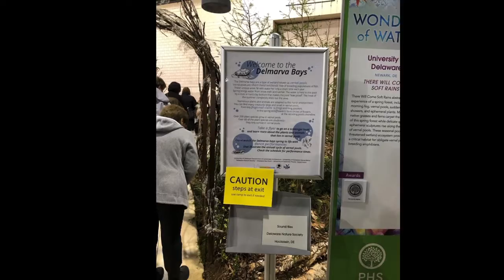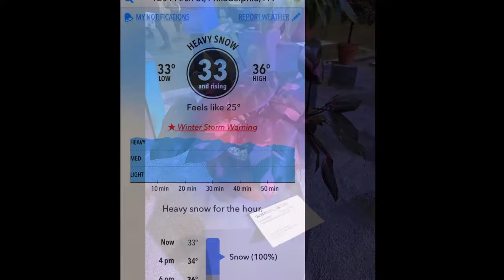Philadelphia Flower Show 2018